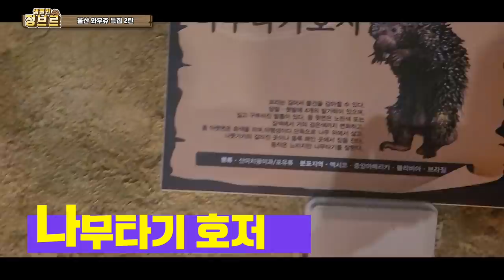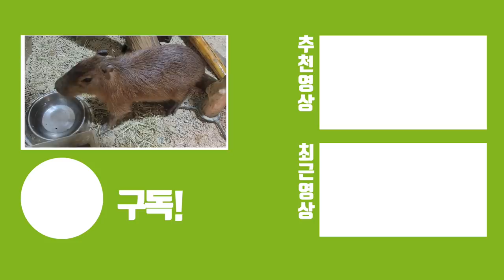살다살다 이런건 처음보네요ㄷㄷ 끝까지보세요!!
생김새가 워낙 독특한데 눈은 또 귀엽고 침은 질질 흘리고...
좋은건지 나쁜건지 모르겠당..